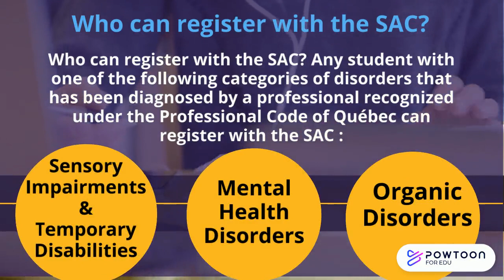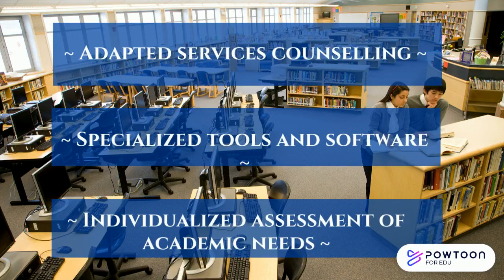SAC Orientation short